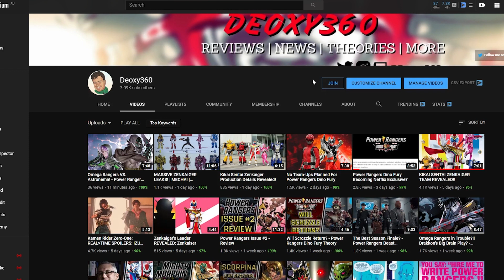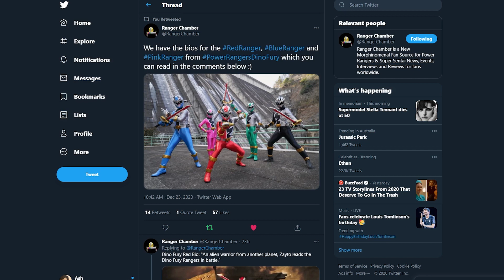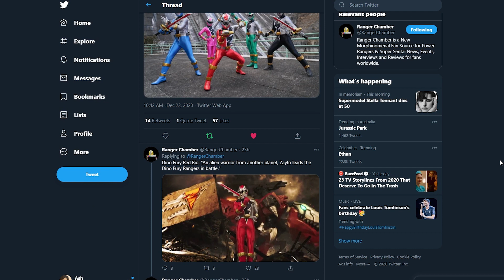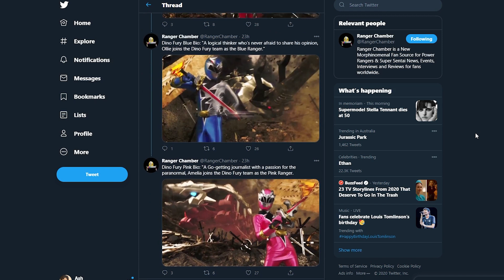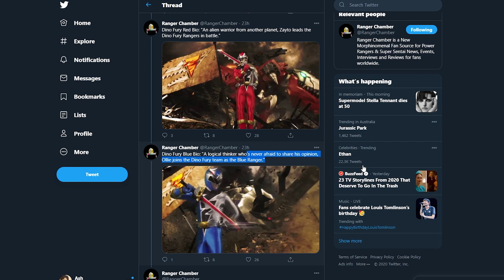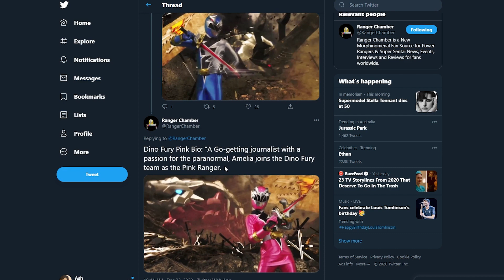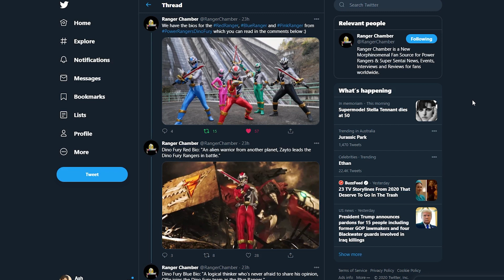Character Bios Revealed! - Power Rangers Dino Fury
Character Bios for Dino Fury Red, Dino Fury Blue and Dino Fury Pink has been revealed! Now we have an insight into what these characters are about and their personalities.